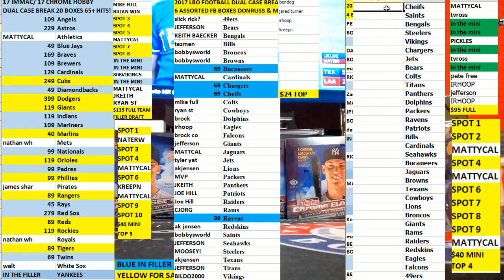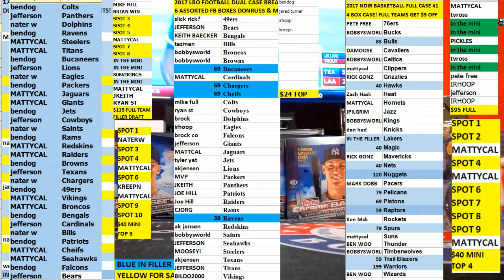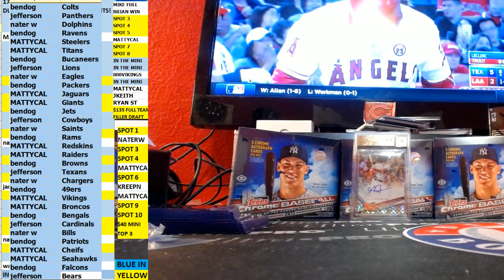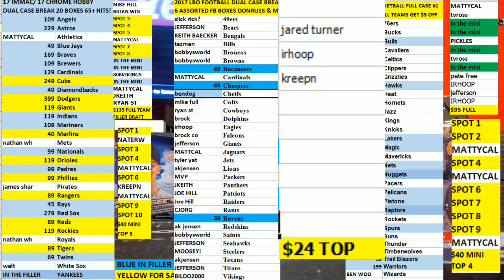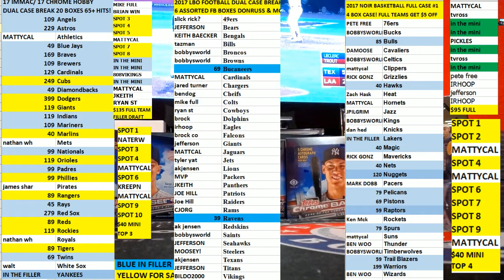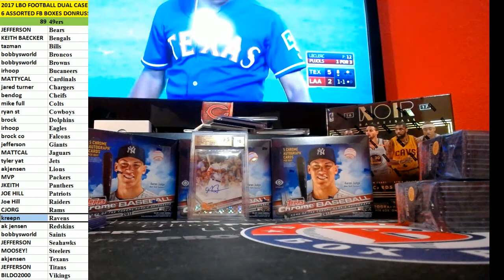Top 4 Mini Filler